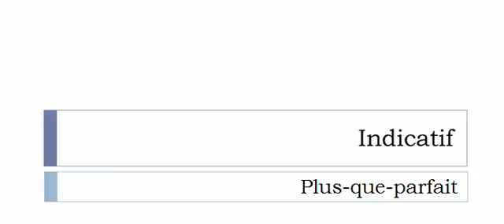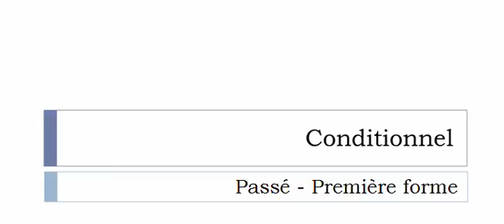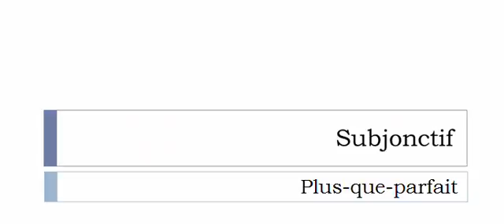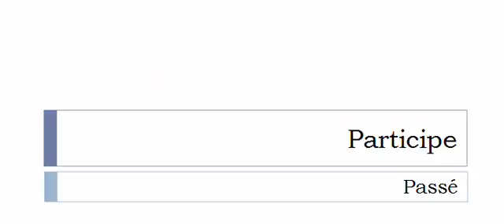French conjugation Verb = Composer